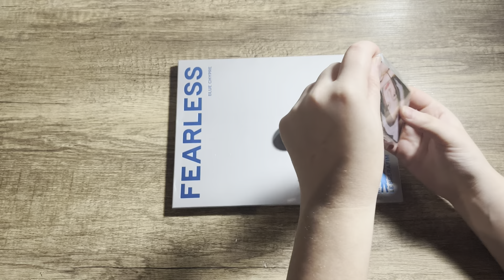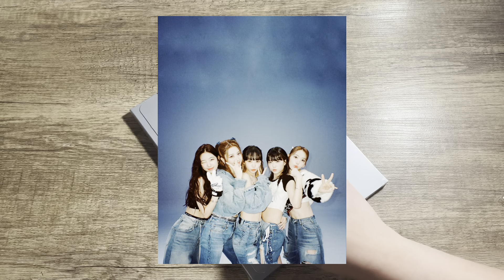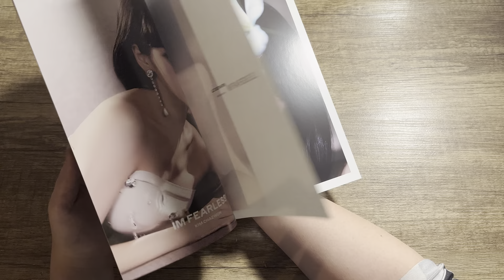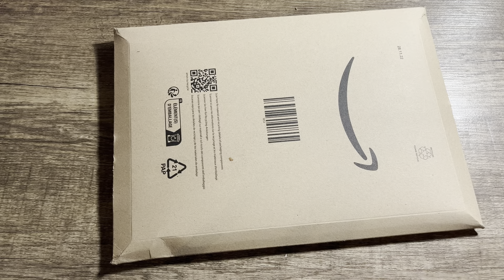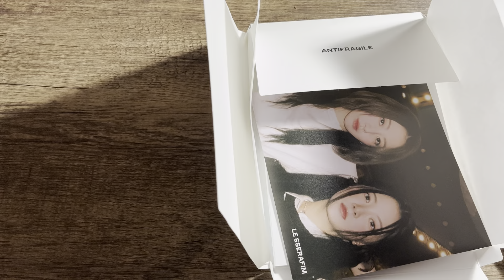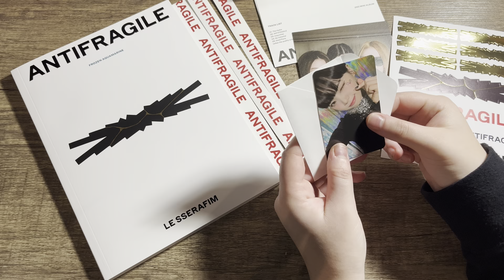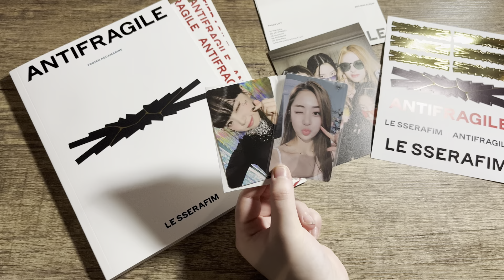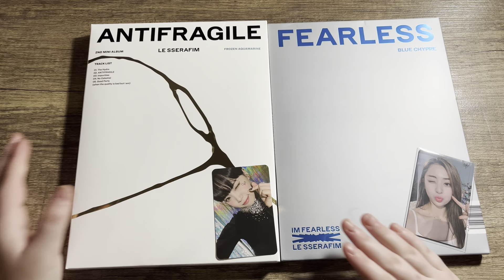Starting my le sserafim collection